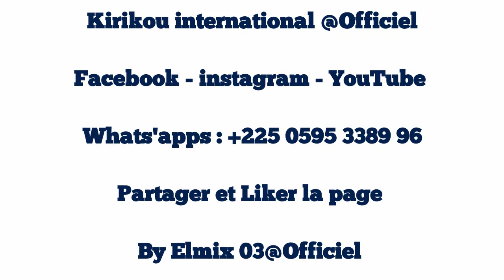kirikou international & Pantcho le Gataire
kirikou international @officiel